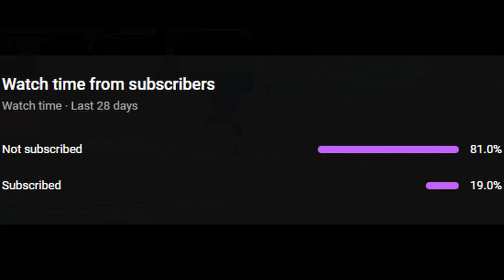Whale & Eldritch Beast...Super Auto Pets Weekly 06-10-2024 Win - 791 Full Game No Commentary